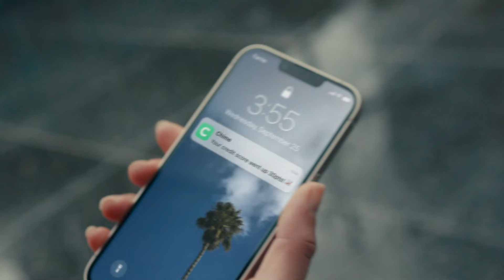Kyrie Irving (29 points) Highlights vs. Phoenix Suns | 2/22/24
Kyrie Irving (29 points) Highlights vs. Phoenix Suns